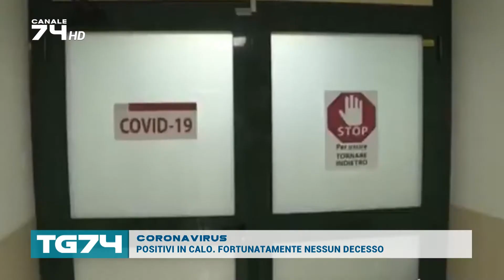CORONAVIRUS - POSITIVI IN CALO. FORTUNATAMENTE NESSUN DECESSO